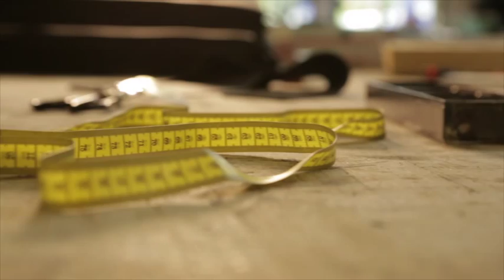EDDYCAM der Elchleder Tragegurt für hochwertige Kameras und Ferngläser -Imagefilm 1-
EDDYCAM Herstellung der Kameragurte.EDDYCAM ist der erste und einzige Kameragurt aus Elchleder. Entwickelt von Edlef Wienen, einem passionierten Fotografen und Brancheninsider mit jahrzehntelanger Erfahrung und echter Leidenschaft für Ästhetik und die Natur. Geschaffen für Menschen, die höchste Anforderungen an die Qualität, Funktionalität und den Tragekomfort ihres Kameragurtes stellen. Sein ergonomisches Design, die Verwendung von skandinavischem Elchleder und die aufwändige Herstellung in einer kleinen deutschen Manufaktur machen EDDYCAM besonders tragefreundlich und zugleich extrem widerstandsfähig -- und damit einfach einzigartig. TragekomfortElchleder ist ein hochwertiges Naturprodukt und gehört nicht nur zu den dicksten, sondern auch zu den feinsten Ledern der Welt. Seine unvergleichliche Elastizität erhält es bei der besonderen Verarbeitung in einer finnischen, auf Elchleder spezialisierten Gerberei. Die weiche, hautfreundliche Oberfläche, die ergonomische Form der Gurte, eine stufenlose Längenverstellung und die lösungsmittelfrei verklebte Polsterung aus reinem Naturkautschuk sorgen dafür, dass EDDYCAM weder zieht noch drückt. Nicht im Nacken, nicht auf der Schulter -- auch nicht nach stundenlangem Tragen. Seine extreme Belastbarkeit verdankt EDDYCAM vor allem der soliden handwerklichen Verarbeitung sowie der Widerstandsfähigkeit des Elchleders und aller weiteren Produktbestandteile. Ob 5-fach mit Spezialgarn (mit einer Zugfestigkeit von 4700 kN) vernähte Anschlussbänder, bruchsichere Edelstahlklemmen zur Längenverstellung oder Verbindungselemente aus robustem PP-Material -- erst die durchgängig hohe Qualität aller Komponenten gewährleistet die enorme Belastbarkeit der Kameragurte. Und macht sie nahezu unverwüstlich -- selbst unter härtesten Klima- und Einsatzbedingungen. Darauf geben wir fünf Jahre Garantie. Jeder EDDYCAM ist ein Unikat. Denn jedes Stück Elchleder erzählt eine eigene Geschichte. Da zeugen kleine Kratzer von früheren Verletzungen des Tieres, Druckstellen von Revierkämpfen und winzige Narben von Insektenstichen. Und weil EDDYCAM für Individualisten mit ganz unterschiedlichen Vorlieben und Bedürfnissen entwickelt wurde, bieten wir die Gurte in mehr als 100 Ausführungen: in acht Farben, 16 verschiedenen Farbkombinationen, in jeweils drei Breiten, drei Längen und drei Ausstattungsvarianten. Dieser hochwertige Tragegurt ist geeignet für alle Canon EOS Kameras aus der DSLR und SLR Serie. Dies trifft auch für alle Nikon Kameras aus der DSLR und SLR Serie zu. Auch für Kameras von Olympus, mit der DSLR Serie und der E-1, E-3 und E-5, sowie den PEN und OM-D Kameras aus der MFT Serie ist dieser EDDYCAM Elchleder Tragegurt optimal geeignet.
Machen SIE den Elchtest!